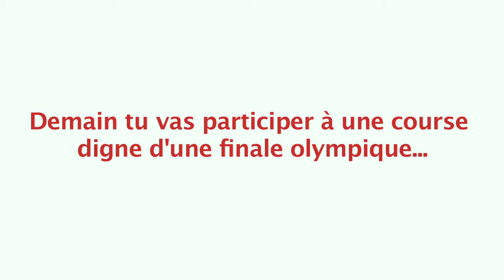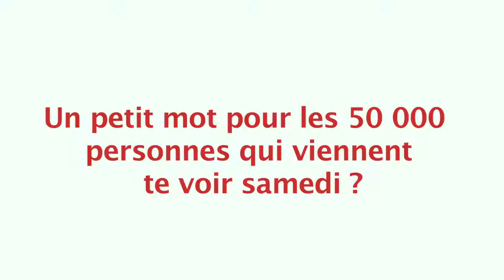L'interview "Super Héros" de Pascal Martinot-Lagarde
Pascal Martinot-Lagarde avant le MEETING AREVA 2013